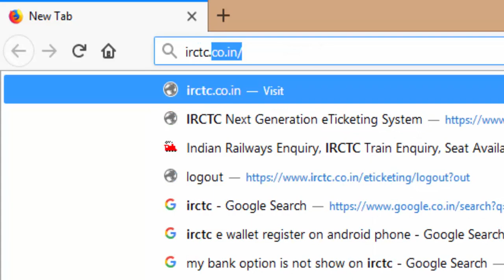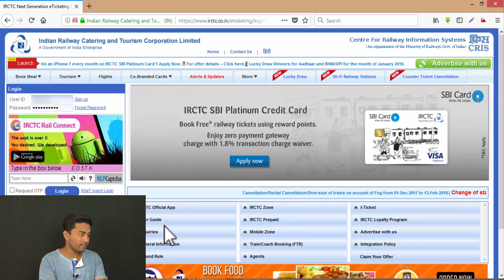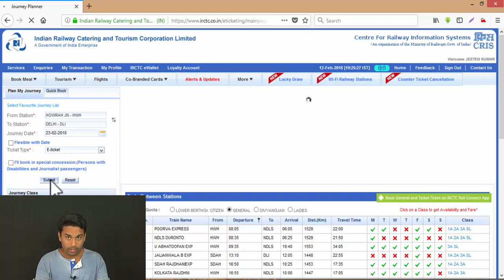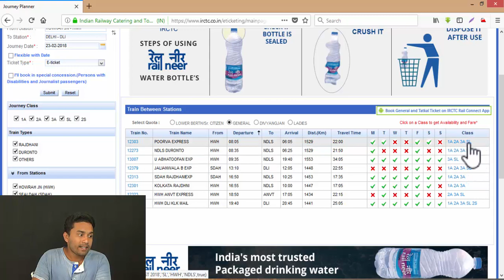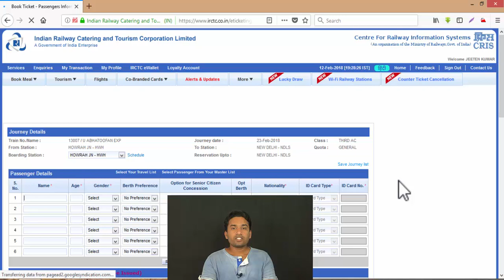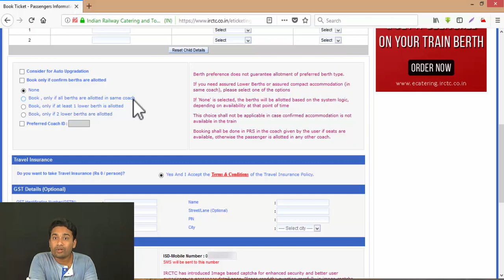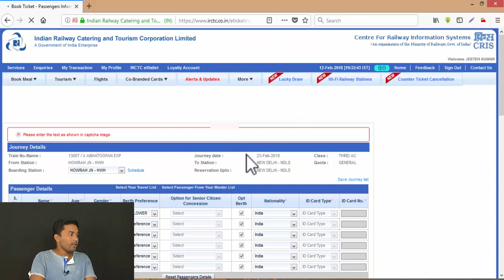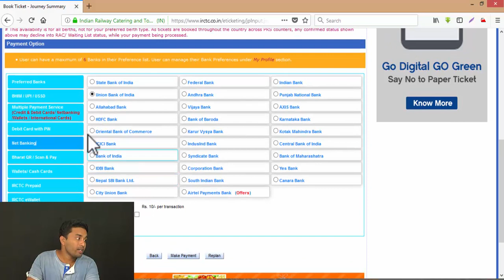How To Book IRCTC Railway Ticket ll IRCTC से रेल टिकट कैसे बुक करें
रेल की टिकट IRCTC से कैसे सही तरीके से बुक करना है आज इस विडियो मैं मैने बताया है, अगर आपको नही पता है टिकट बुक करना तो विडियो को पूरा देखिये, मुझे यकीन है आप बिलकुल सही तरीके से टिकट काट पाओगे, अगर फिर भी कुछ समझ मे नही आताहै तो कमेंट बक्स में कॉमेंट कीजिये आपके सवालों के जवाब आपको मिल जाएंगे, विडियो अच्छा लगे तो Like, Share और Channel को Subscribe करना न भूले
If You Guy's Like This Video Then Please Thumbs Up, Share Video & Comment